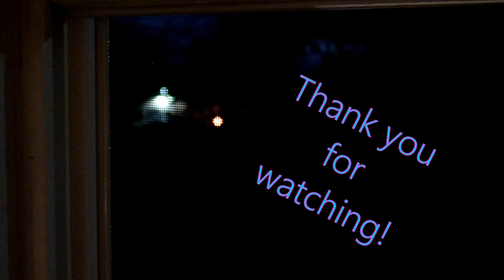Bottles of Bubbles! 03-22-2023